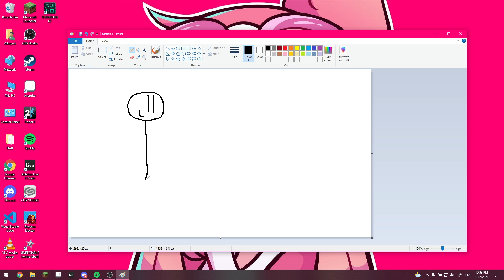how to draw henry stickmin